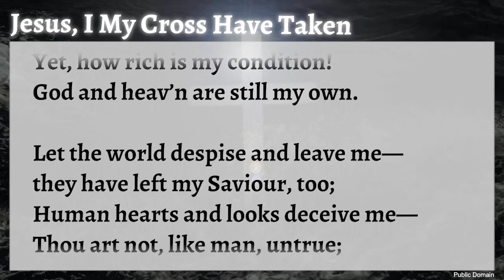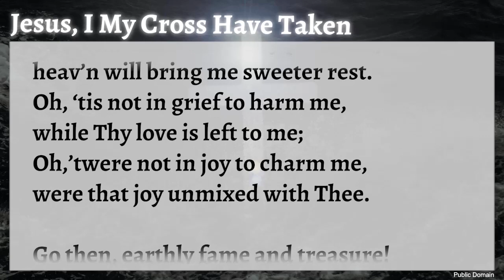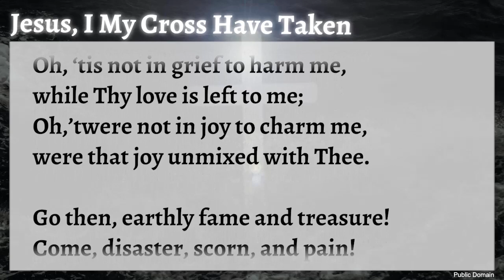VBC Hymn Songs - Jesus, I My Cross Have Taken